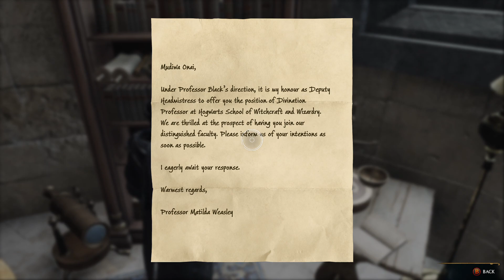Hogwarts Legacy| Part 5